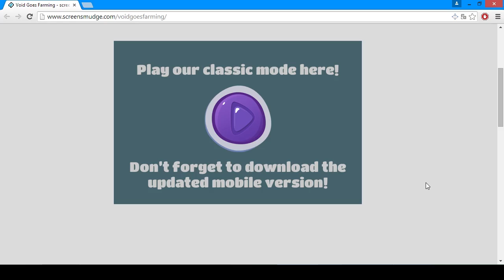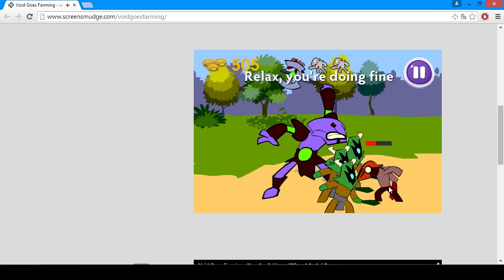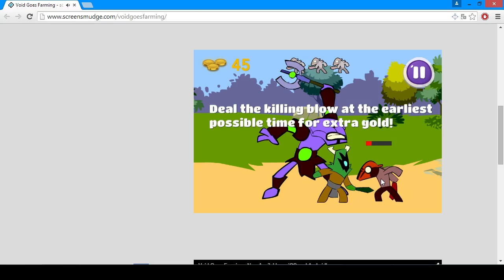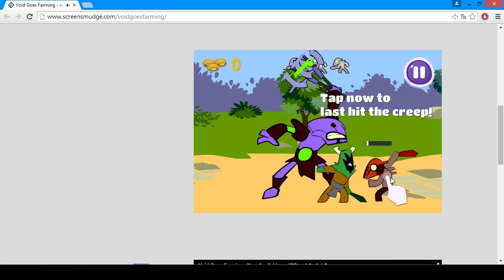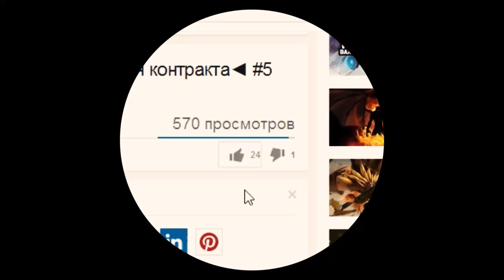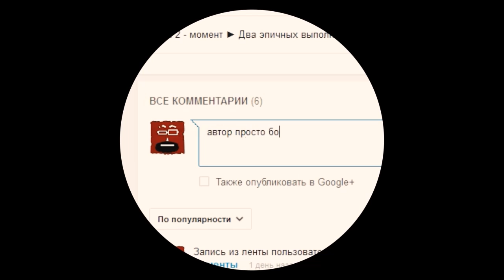Dota 2-mini. Тренируем ластхит на войде (фарм)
Dota 2 last hit. Void фарм Dota 2. Дота 2 ластхит.